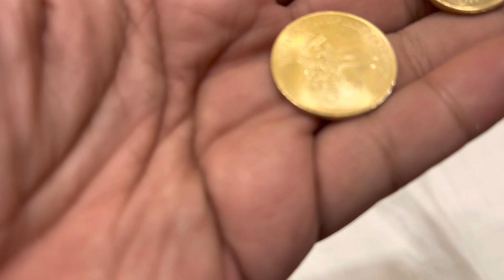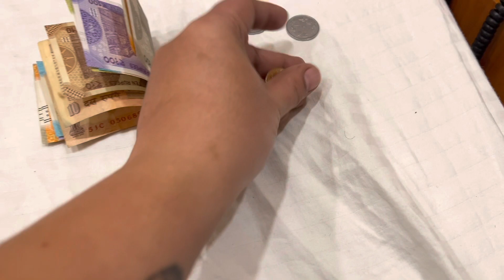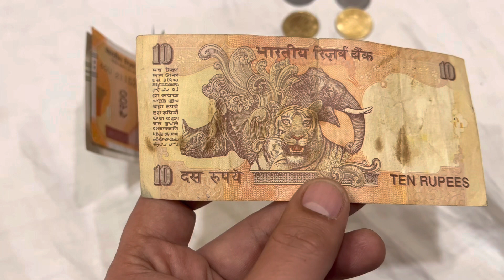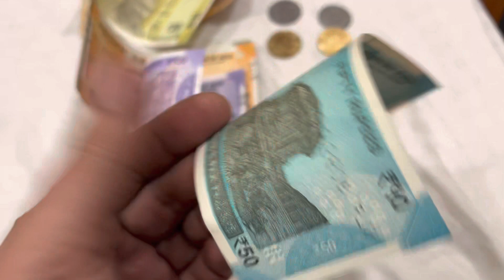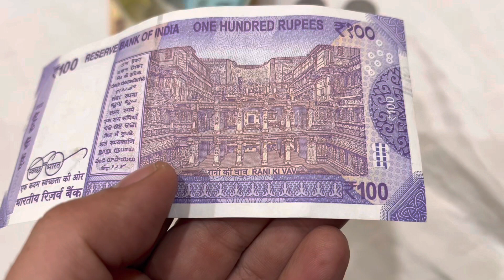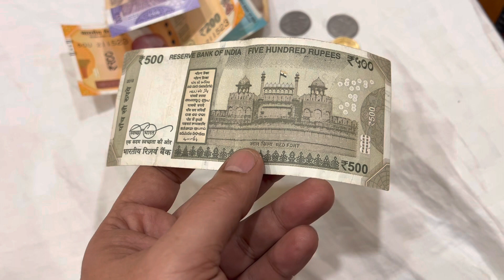Coins and Banknotes of India -Additional sa ating koleksyon